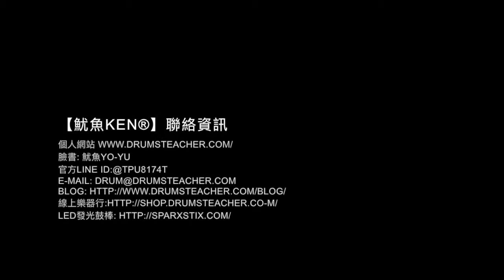【爵士鼓手魷魚kEN®】🥁 DrumsTeacher.com ( 2018-02 🎵 鼓學員 ；爵士鼓課程- 樂器 ) Drum Cover Practice SparxStix 發光鼓棒